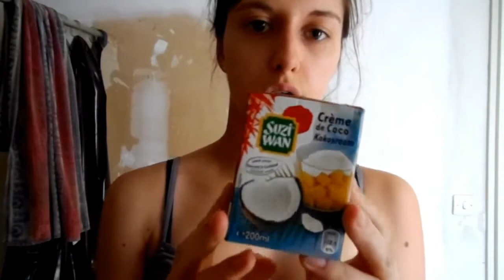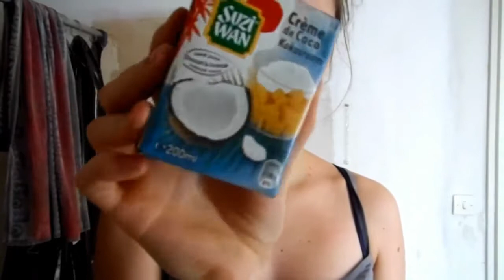Lait De Coco Pour La Pousse Et Soin Des Cheveux | Appliquer Un Masque Pour Les Cheveux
Lait De Coco Pour La Pousse Et Soin Des Cheveux | Appliquer Un Masque Pour Les Cheveux  | Soins Des Cheveux | Chute De Cheveux | Perte De Cheveux
Sections intéressantes:
Remarque:
La chaîne youtube "Tendance Sante et Beauté" ne fait la promotion d'aucun contenu illégal ni n'encourage aucun type d'activité illégale. Tout le contenu fourni par "Tendance Sante et Beauté" est exclusivement destiné à des fins éducatives et informatives. Par conséquent, si vous optez pour l'un des Consiels de cette vidéo, vous assumez l'entière responsabilité de vos actions. Le propriétaire, l'administrateur, l'auteur et l'éditeur de cette chaîne YouTube, "Tendance Sante et Beauté", n'assume aucune responsabilité quant au contenu de cette vidéo.
Si vous avez apprécié le contenu de cette vidéo, n'hésitez pas à le partager avec vos forums communautaires, vos amis et votre famille! Un simple partage Facebook ou Twitter tweet m'aide beaucoup.